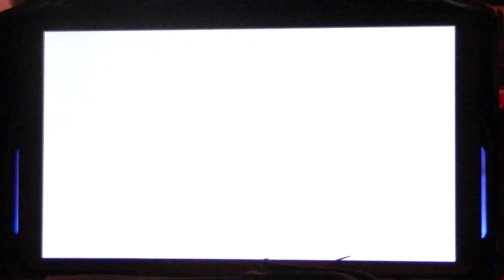SF5 Beta @ Canada Cup 2015 - TS Sabin (Dhalsim) vs Nash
SF5 Matches from Canada Cup! Sub for more!